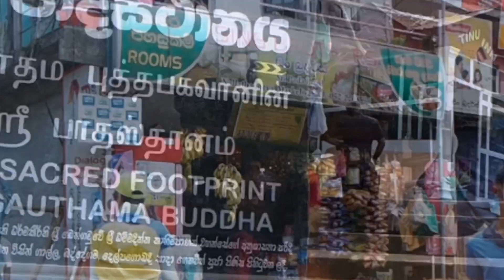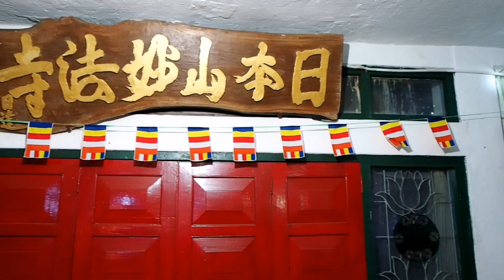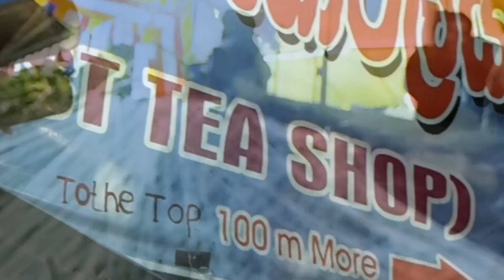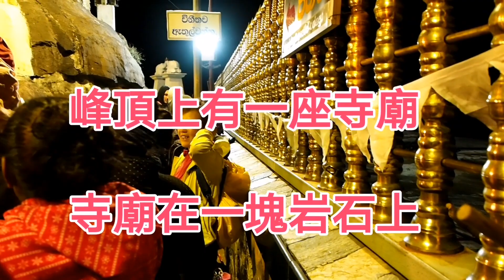斯里蘭卡 Sri Lanka【Sri Pada 亞當峰】朝聖迎接清晨的第一縷曙光~斯里蘭卡經典茶園火車線路~22天深度探索之旅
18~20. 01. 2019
【斯里蘭卡 Sri Lanka】22天深度探索之旅
《斯里蘭卡茶園火車》
經典的茶園火車線路
整個過程行駛於高山茶園
路線由Colombo至Badulla之間
中間停留Kandy、Naru Oya和Ella等站
非常值得體驗這段火車之旅

亞當峰（Adam's Peak）
簡稱Sri Pad，可譯為聖足山
海拔2,243米
來回超過一萬階的階梯
熱愛爬山者的必去行程